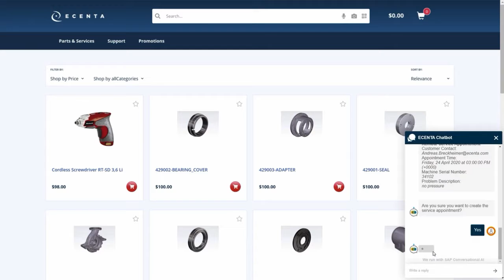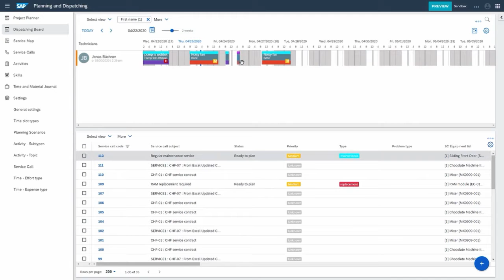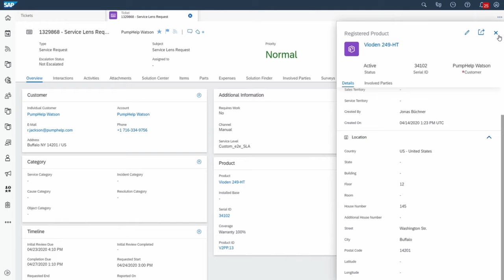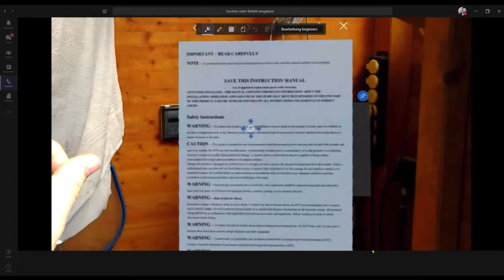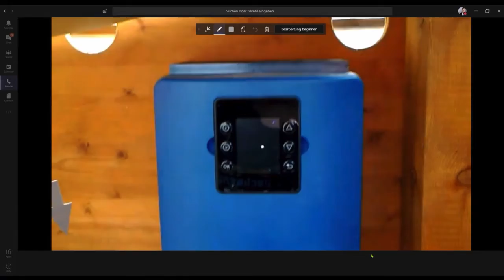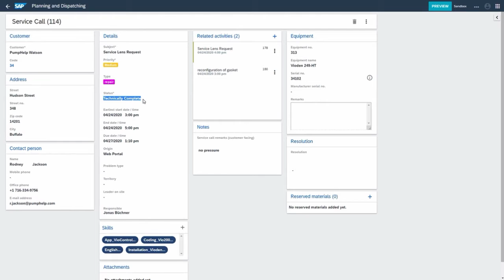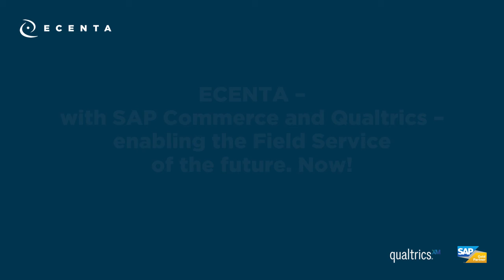ECENTA Service Demo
Learn more about SAP Field Service Management